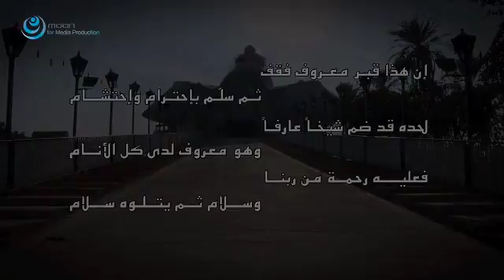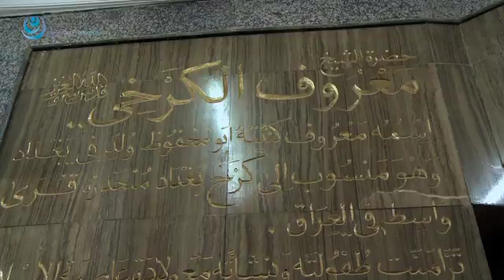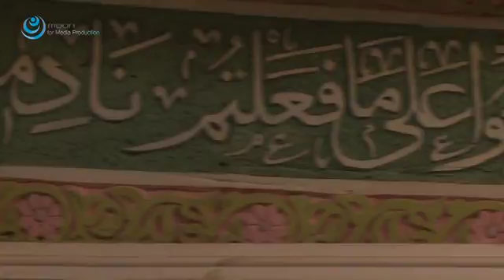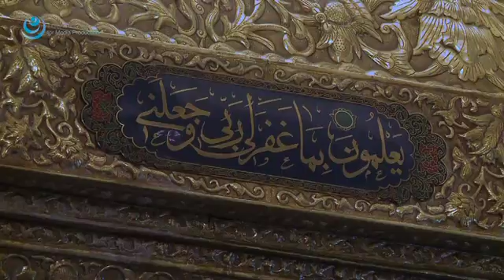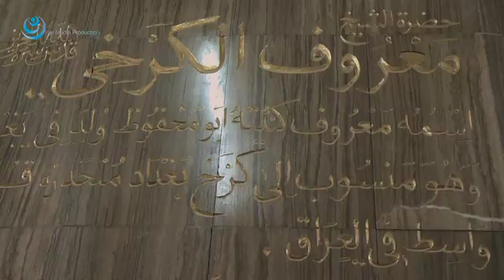Ma’roof Al Karkhi Sufi Practices… Asceticism And Knowledge